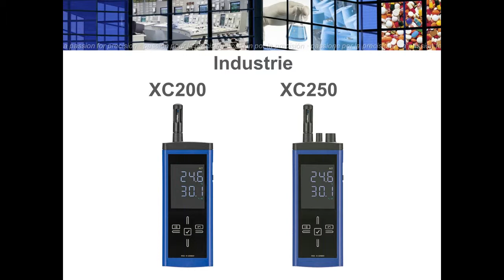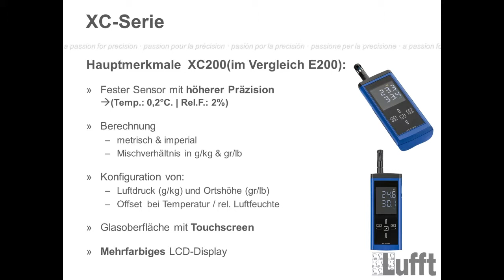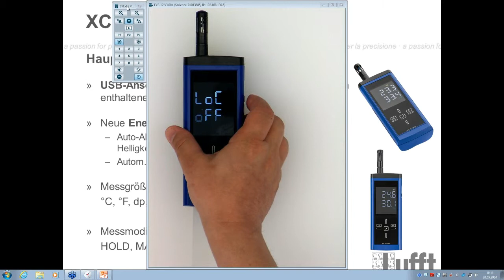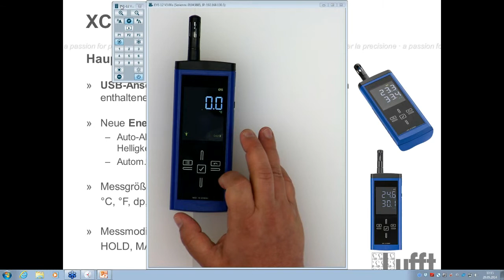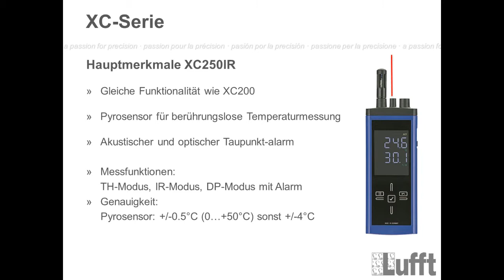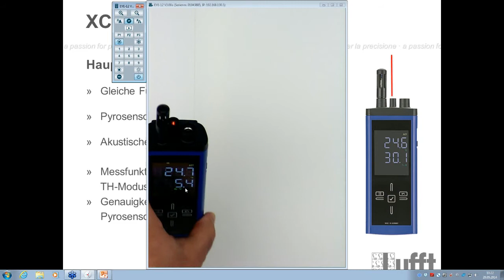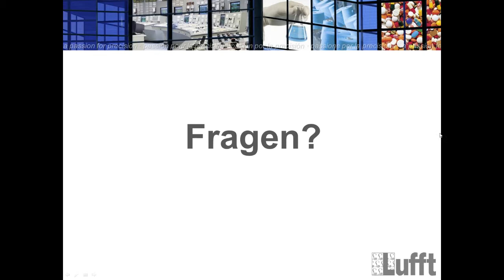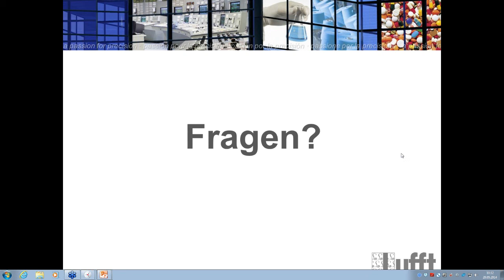LufftAcademy Webinar: Wissenswertes über die neue XC-Serie der Lufft Handmessgeräte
In diesem Webinar unserer LufftAcademy-Webinar-Reihe stellte unser Service-Experte Manuel Kreissig unsere neue XC-Handmessgeräte-Serie mit den Varianten XC200 und XC250 vor. (Durchgeführt am 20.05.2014)